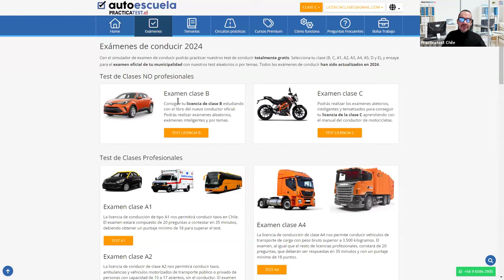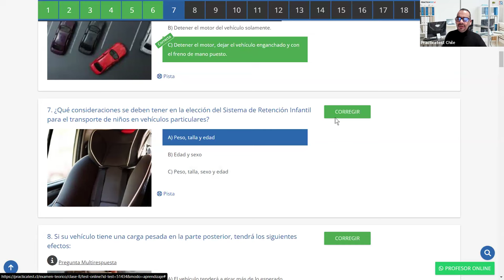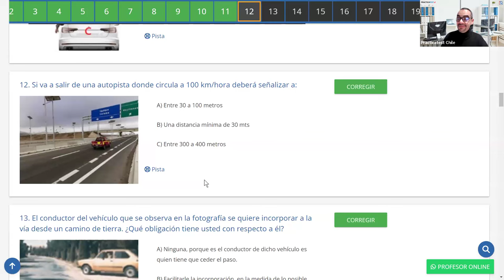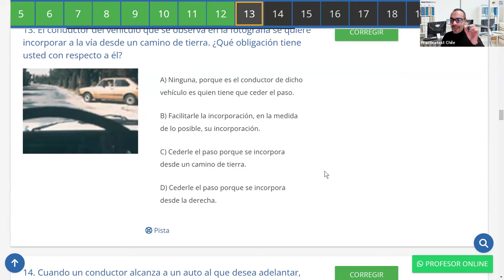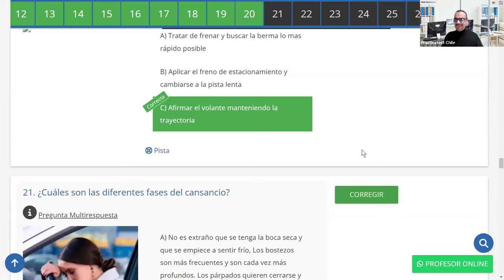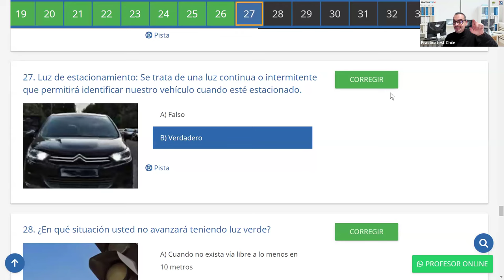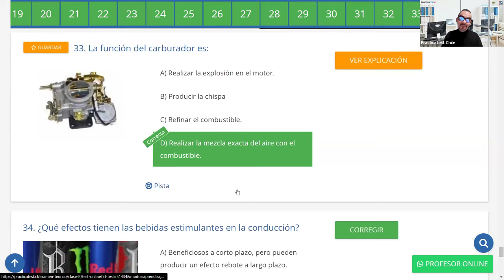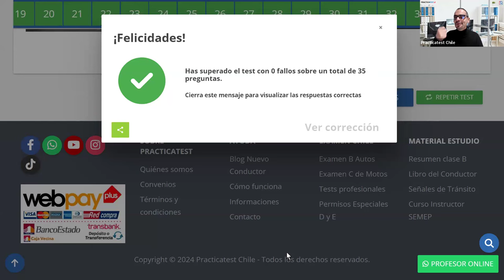343. Video Test - Educación Vial Chile 2024 - EXAMEN Conaset